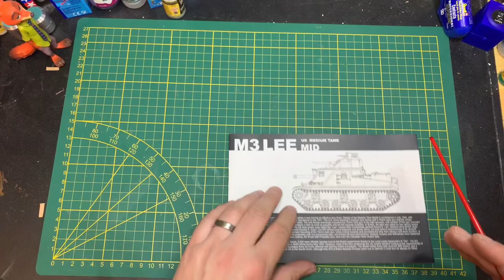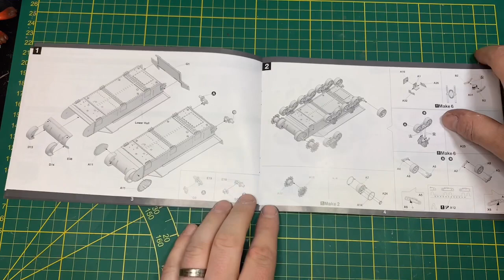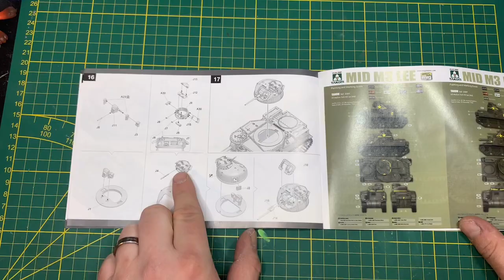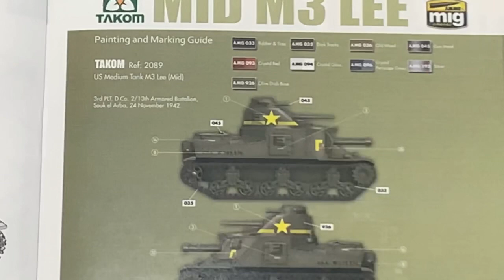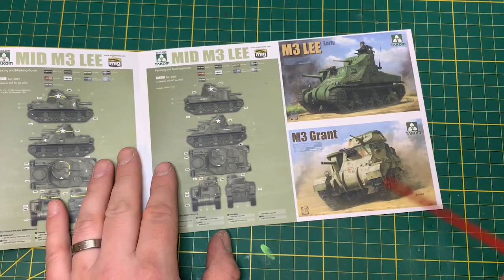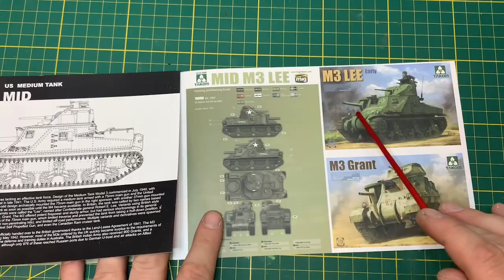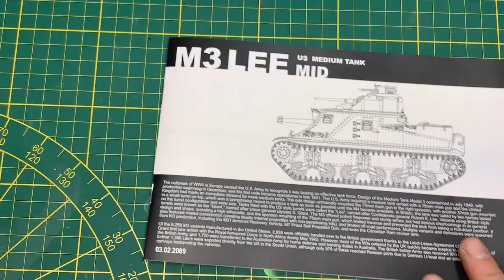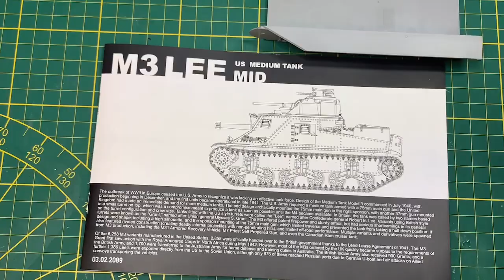M3 Lee von Takom 1/35 Unboxing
Ein hübsches kleines Modell von einem M3 Lee